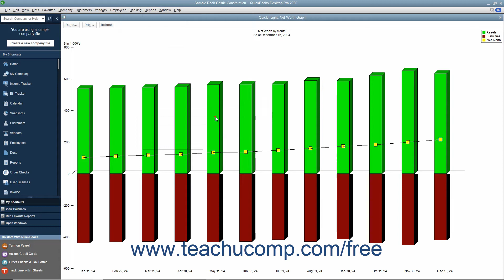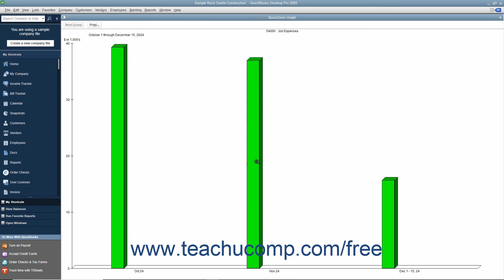QuickBooks Desktop Pro 2020 Tutorial Using Graphs Intuit Training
FREE Course! Learn about Using Graphs in QuickBooks Desktop Pro 2020 A clip from Mastering QuickBooks Made Easy. - the most comprehensive QuickBooks tutorial available. Visit us today!